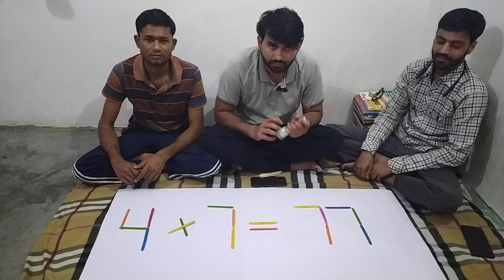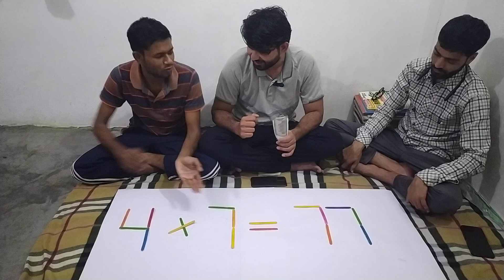दिमांग लगाकर भाई ने जीता 1500 रु का इनाम